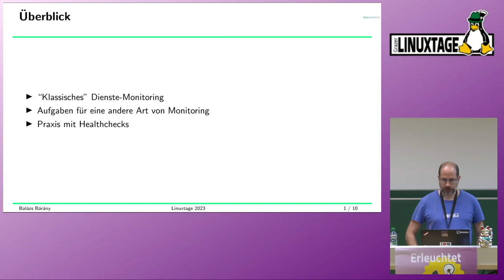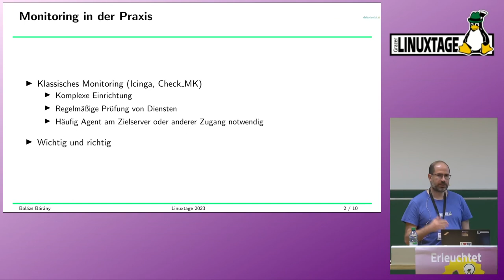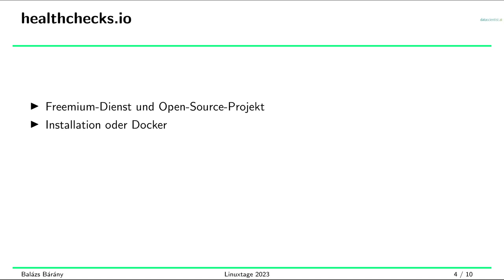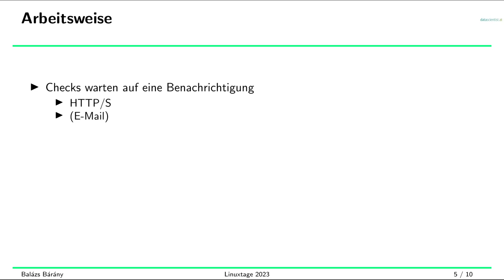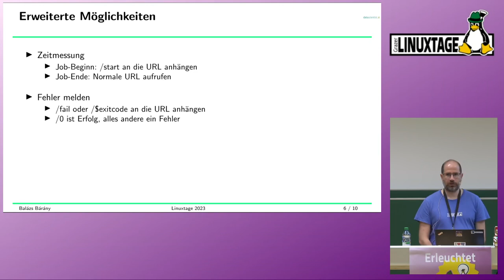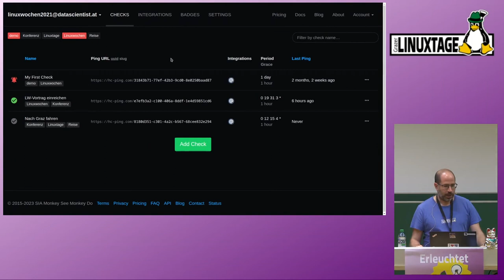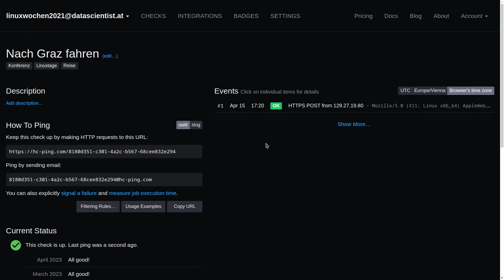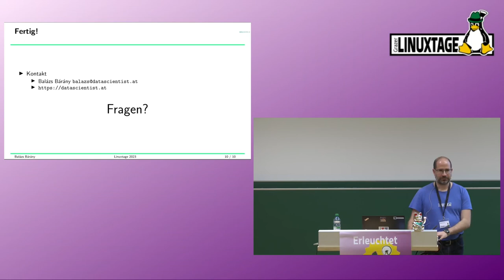Grazer Linuxtage 2023 - Monitoring ganz anders - Healthchecks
Healthchecks ist eine interessante Alternative oder Erweiterung zu großen Monitoring-Lösungen wie Icinga. Es ist einfach zu administrieren und deckt ein Aufgabengebiet, die Überprüfung regelmäßig ablaufender Prozesse, sehr gut ab.

Komplexe Monitoring-Lösungen wie Icinga oder check_mk sind wichtig und nützlich, aber auch schwer zu administrieren. Sie machen das, was sie sollen, sehr gut. Für eine Kategorie von Aufgaben, nämlich die Prüfung des Ergebnisses von regelmäßig ablaufenden Prozessen, sind sie nicht so gut geeignet, oder es ist mühsam, sie darauf einzustellen.

Healthchecks ist eine gute Alternative für genau diesen Zweck. In einer Web-Oberfläche werden Aufgaben angelegt und mit einer Ausführungsfrequenz versehen. Die Jobs melden mit einem einfachen Web-Aufruf ihr Ergebnis. Wenn etwas ausständig ist, verschickt Healthchecks eine Benachrichtigung auf die gewünschte Weise.

Balázs Bárány

https:/pretalx.linuxtage.at/glt23/talk/VRWUUE/